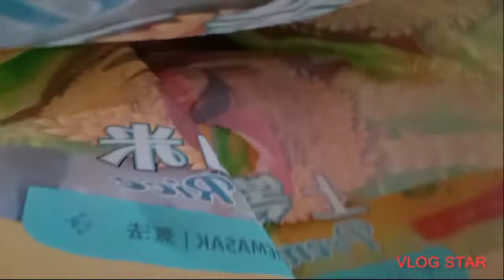MEMANCING DI MUARA MIRI(PULAU MELAYU)